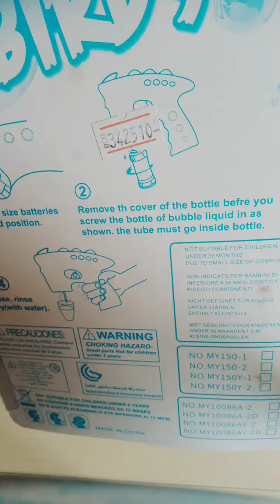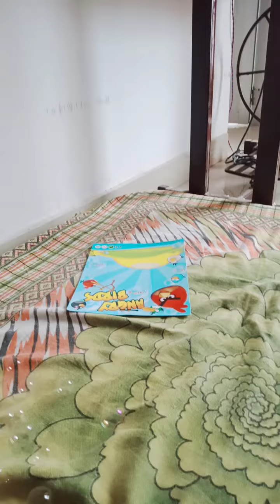angry Bird bubble gun unboxing video